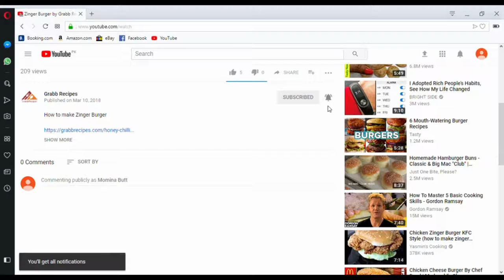Garlic Rice By Grabb Recipes -Tasty & Tried Recipes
How to make Garlic Rice

Garlic Rice

Garlic Rice is a famous Chinese Rice.It can be served with any Chinese dish like Chicken Shashlik,Chicken Gravy,Chicken Manchurian can eat it without any gravy.Make it & Believe it is amazing .Your kids will love t eat it.

Ingredients:

Water as required to boil rice
Black Paper 1 tbsp
Chicken Stock 1 cup
Chicken with bones 1/2 kg
Onion
Green Chillies
Garlic Cloves
Coriander leaves
Red pepper